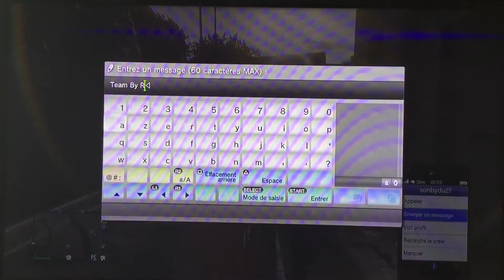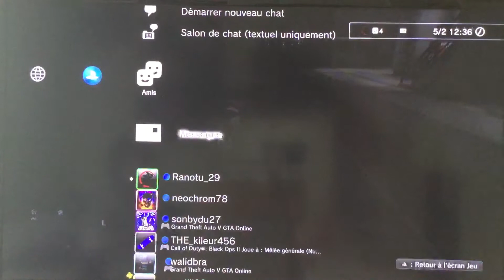INFO TEAM-GTA 5 ONLINE